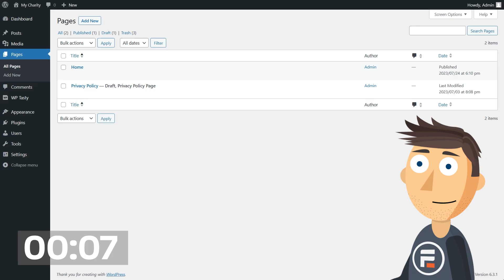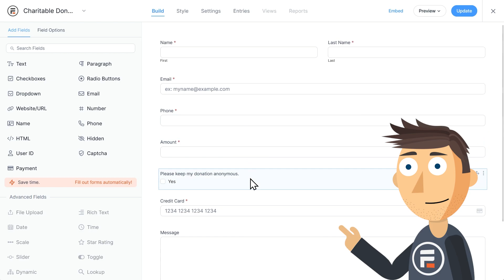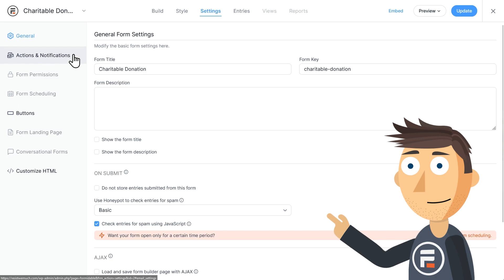Free Donation Form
When you're a charity, you don't want to spend a lot of money on admin. So get your donation form up on your site for free! Zero upfront cost!

0:00 - Intro
0:23 - Download and Activating Formidable Forms
0:40 - Connecting Stripe
1:00 - Free Template!
1:21 - The form itself